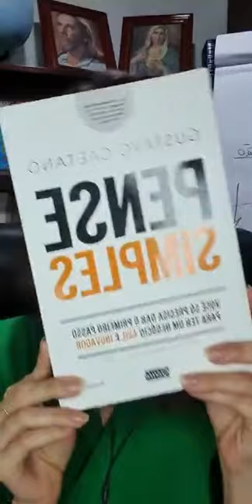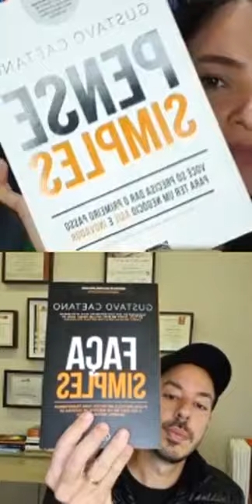Como Ser Diferente e Fazer meu Negócio Crescer | Live com Gustavo Caetano | Por Karol Meier ✅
Como Ser Diferente e Fazer meu Negócio Crescer. Pense Simples e Faça Acontecer. O convidado desta Live será com Gustavo Caetano, o mineiro que transformou o cenário de empreendedorismo e inovação no Brasil 😊⁣ Ele é CEO e fundador da Samba Tech e autor best seller do livro Pense Simples.

Já me segue no meu NOVO Instagram?